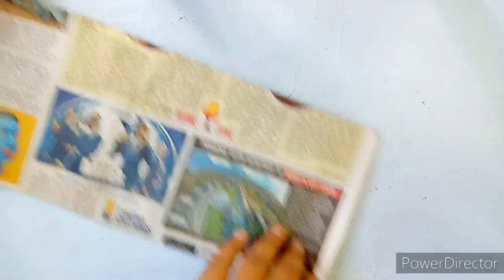How to make shiva lingam using newspaper / DIY newspaper Shiva Linga / making Eco friendly Shiva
How to make Shiva lingam using newspaper

Today I'll show you a newspaper reuse idea.  Here is a tutorial on how to make shiva lingam using newspaper. Materials are also available in your home.  So , this Shivaratri you can make it 👍.

⭐Materials ⭐

Old newspaper
Glue or glue gun
Tissue paper
Acrylic colour (Black, white, red)